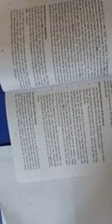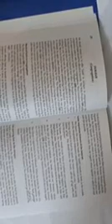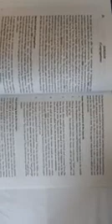GRADE V, LS- 25, PAGE 72 AND 73